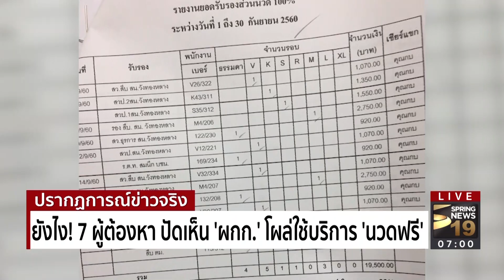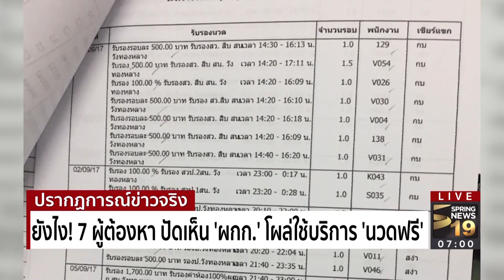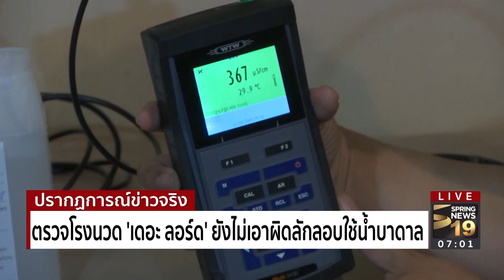อายัดทรัพย์ "วิคตอเรีย" 300 ล้าน แกะรอยตลาดหุ้นฟอกเงิน | 27 ม.ค.61 | ปรากฏการณ์ข่าวจริง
ผู้ต้องหาอาบอบนวด-วิคตอเรีย ซีเครท ปฏิเสธ ไม่เคยเห็นผู้กำกับการวังทองหลาง ใช้บริการ ล่าสุดอายัดทรัพย์อีก 300 ล้านบาท ประสานตลาดหลักทรัพย์ แกะรอยกลุ่มทุน  ติดตามรับชมรายละเอียดได้จากคลิปข่าว